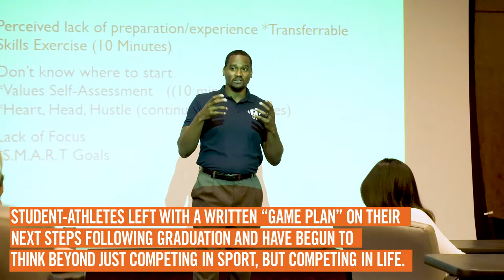Clemson Student-Athletes Prep for Transition with Jonathan Orr